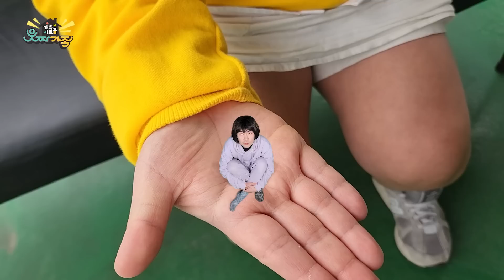몸이 작아졌다!!!ㅋㅋㅋ있지할머니의 마법의 물약을 먹으면 몸이 작아진다고?! [웃짜시트콤]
이번영상은 저번부터 웃둥이들이 많이 요청해주셨던
👀🧍🏻‍♀️🧍🏻‍♂️ 몸이 작아졌다 편입니다!
과연 몸이 작아지면 어떤일이 생길까요?